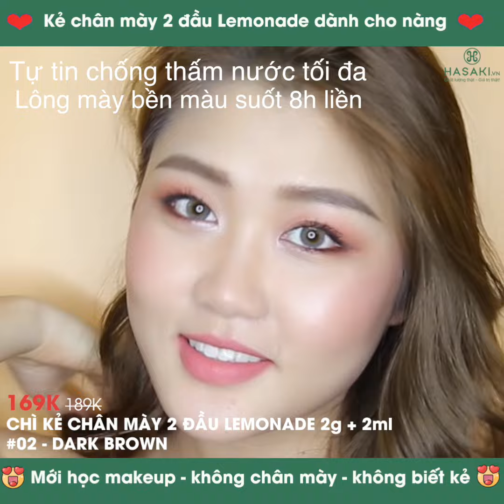Hasaki.vn_Review Chì Kẻ Chân Mày 2 Đầu Lemonade | Trang Điểm Mắt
😍Chì Kẻ Mày 2 Đầu LEMONADE Dark Brown 2g + 2ml😍
Gỉai pháp cho nàng mới học make up - Không chân mày - Không biết kẻ

Một hàng chân mày sắc nét sẽ là "vũ khí" giúp nàng "thăng hạng nhan sắc" vượt bật, tạo điểm nhấn cho gương mặt thêm phần sắc sảo cuốn hút. Thế nhưng các sản phẩm chì kẻ mày thông thường lại khó để định hình được một khuôn lông mày đẹp, đặc biệt là khi bạn đang mới tập tành kẻ mày.
Thấu hiểu được những vấn đề này, Chì Kẻ Mày 2 Đầu LEMONADE Want It Got It Dual Eyebrow, giúp khắc phục các nhược điểm thường gặp của chì kẻ mày thông thường, giúp bạn dễ dàng kẻ được hàng lông mày sắc nét và đẹp hoàn hảo đến từng sợi lông.
👉 Hàng chính hãng - có đầy đủ tem phụ Tiếng Việt
👉 Hasaki đền bù 100% + hãng đền bù 100% nếu phát hiện hàng giả
👉 Giá luôn tốt ở mọi thời điểm
👉 Giao hàng DƯỚI 120 phút. FREESHIP ở nội thành Tp.HCM với ĐƠN HÀNG TRÊN 90K
⛪ HASAKI BEAUTY & SPA
📍 CN 7: 𝐌𝐲̃ 𝐏𝐡𝐚̂̉𝐦 + 𝐍𝐮̛𝐨̛́𝐜 𝐇𝐨𝐚 +𝐂𝐥𝐢𝐧𝐢𝐜 & 𝐒𝐩𝐚
▪️468A Nguyễn Thị Thập, phường Tân Quy, Quận 7
📍 CN 6: 𝐌𝐲̃ 𝐏𝐡𝐚̂̉𝐦 + 𝐍𝐮̛𝐨̛́𝐜 𝐇𝐨𝐚 +𝐂𝐥𝐢𝐧𝐢𝐜 & 𝐒𝐩𝐚
▪️657B Quang Trung, Phường 11, Quận Gò Vấp
📍 CN 5: 𝐌𝐲̃ 𝐏𝐡𝐚̂̉𝐦 + 𝐍𝐮̛𝐨̛́𝐜 𝐇𝐨𝐚 +𝐂𝐥𝐢𝐧𝐢𝐜 & 𝐒𝐩𝐚
▪️119 Nguyễn Gia Trí (D2 cũ), Phường 25, Quận Bình Thạnh
📍 CN 4: 𝐌𝐲̃ 𝐏𝐡𝐚̂̉𝐦 + 𝐍𝐮̛𝐨̛́𝐜 𝐇𝐨𝐚 +𝐂𝐥𝐢𝐧𝐢𝐜 & 𝐒𝐩𝐚
📍 CN 3: 𝐌𝐲̃ 𝐏𝐡𝐚̂̉𝐦 + 𝐍𝐮̛𝐨̛́𝐜 𝐇𝐨𝐚 +𝐂𝐥𝐢𝐧𝐢𝐜 & 𝐒𝐩𝐚
▪️176 Phan Đăng Lưu, Phường 3, Quận Phú Nhuận
📍 CN 2: 𝐌𝐲̃ 𝐏𝐡𝐚̂̉𝐦 + 𝐍𝐮̛𝐨̛́𝐜 𝐇𝐨𝐚 +𝐂𝐥𝐢𝐧𝐢𝐜 & 𝐒𝐩𝐚 _ 𝐌𝐞̣ & 𝐁𝐞́
▪️555 Đường 3 Tháng 2, Phường 8, Quận 10
📍 CN 1: 𝐌𝐲̃ 𝐏𝐡𝐚̂̉𝐦 + 𝐍𝐮̛𝐨̛́𝐜 𝐇𝐨𝐚 +𝐂𝐥𝐢𝐧𝐢𝐜 & 𝐒𝐩𝐚
▪️71 Hoàng Hoa Thám, Phường 13, Quận Tân Bình